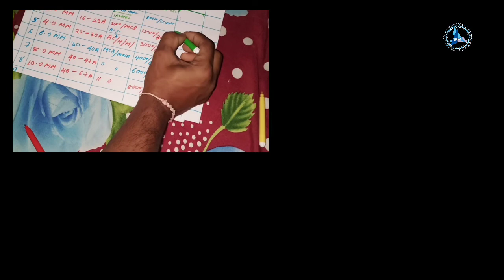Wire load capacity ampere || cable size calculation ||Ac mm wiring wire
Wire load capacity ampere, cables size calculation, house wiring wire size,

Hii iam santosh patel ap bahat bahat well come..ap k apen channel mai jis ka nama hai "srmp technical wprkd"

Es mai kitene ampere per kiten wire lagana chahiye.

Link instagram 👉

Link 3👉

1.havells wire
2anchor wire 3.polycab wire
4.ac ka wire
5.wire amp
6.how to ac wire
 7. ac main kitene mm ka wire
8.wire load calculation in hindi
9wire calculation loads
10.Ac wire size
11.Ac connection for home